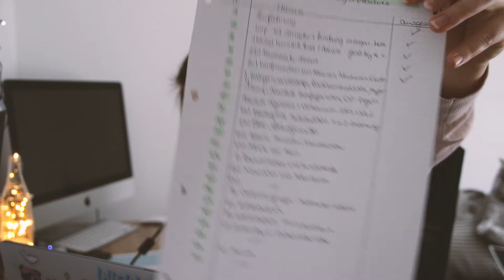Mein erstes Semester im Biologie Studium!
Ein Semester ist bereits vergangen! Ich freue mich sehr, euch in diesem Video meine Eindrücke von meinem ersten Semester an der Uni Greifswald mitzuteilen!

Ich bin mega zufreiden mit meiner Uni und dem Studiengang selbst und freue mich aufs nächste Semester, mehr erfahrt Ihr im Video. :)

Wenn es noch weitere Fragen gibt, beantworte ich die selbstverständlich sehr gern in den Kommentaren oder auf meinen Sozial Media Kanälen!

Hier nun die Version mit besserem Ton! :)

Bis dahin!

Eure Natalie :)